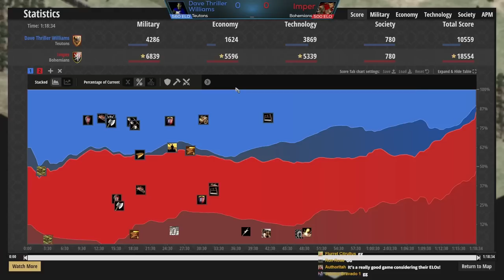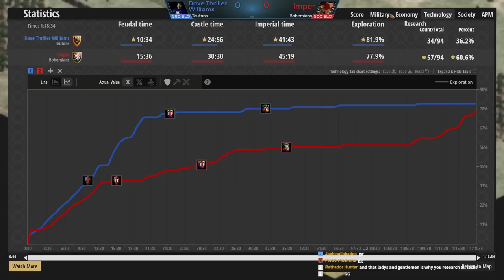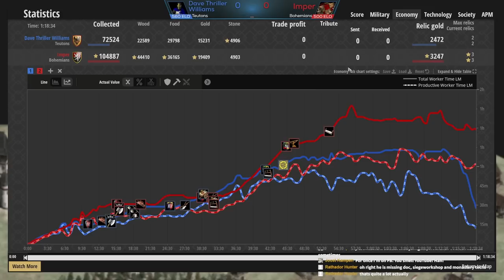Research Everything! (Low Elo Legends)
Some players love to fight & be aggressive, but some players feel incomplete if they don't research everything in a game. In this 1v1 duel we have a player who loves Teutonic Knights vs a player who loves. everything!